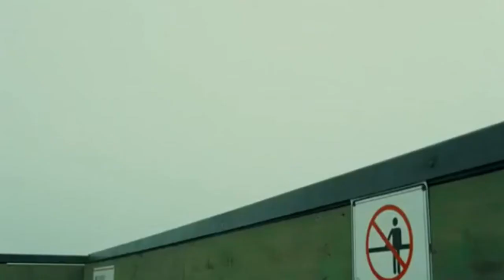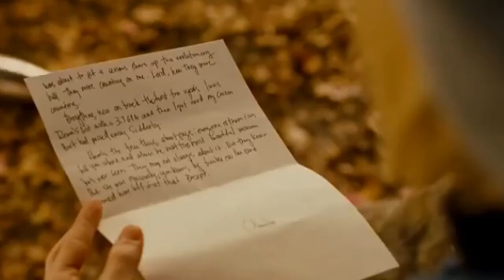My Mama.... Papa.... I Love You So....!!!!! ''Costas K'' *** My Channel ***